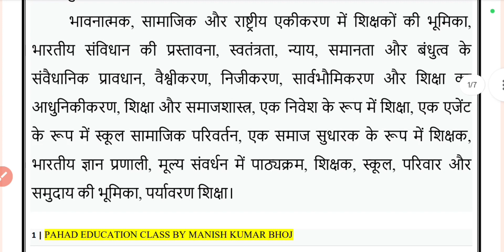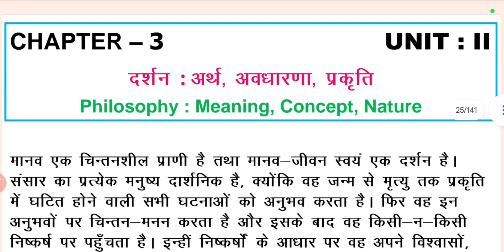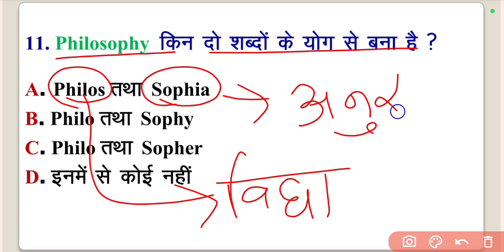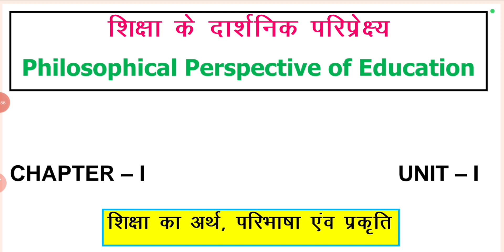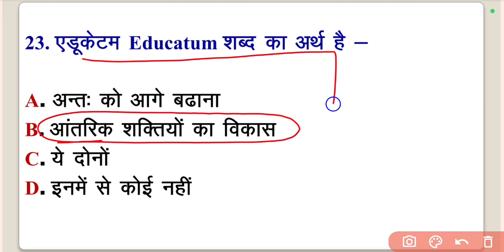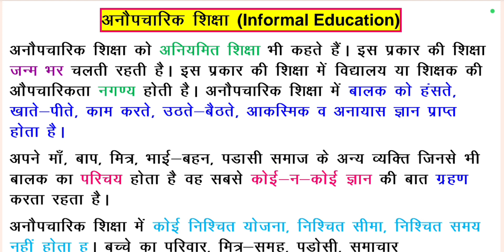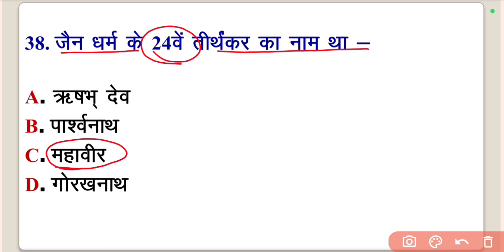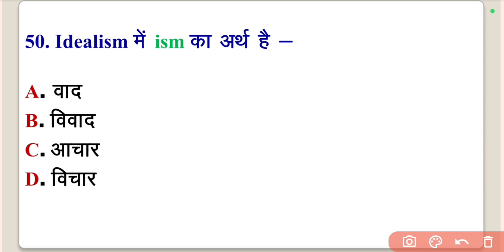शिक्षा और दर्शन MCQs🔥 Education and Philosophy MCQs | Uttarakhand LT 2024 | SP SIR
Hello Friends